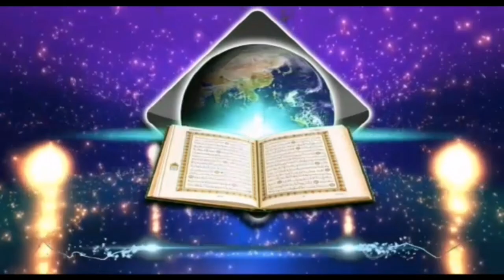কোরআনের তাফসীর করার শর্ত গুলি কি কি? শাইখ হাফেজ জাহিদ মাদানী।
কোরআনের তাফসীর করার শর্ত গুলি কি কি? শাইখ হাফেজ জাহিদ মাদানী। আপনাকে AL FURQAN media.